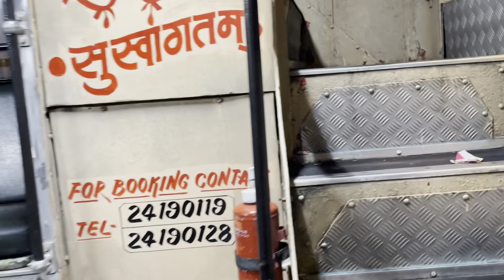माता पिता की पहली हवाई यात्रा | सपना पूरा हुआ ।First family tour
Ram ram Namaste friends
So today marks the big day for myself and my family.My parents going to experience their first flight  journey . I can see tear rolling down their eyes.Happiness,excitement my parents have was next level.Along with my parents my sister,my nephew (bhanja) were also with us.we took flight from Chandigarh to Mumbai.We started our Maharashtra tour with visit to Lord ganesha sidhivinayaka temple Mumbai.After that we checked in to the beautiful hotel in colaba.After dinner in famous veg hotel in colaba,we did ride in Double decker mumbai datshan.watch our virtual journey.
Thanks 🙏🏻